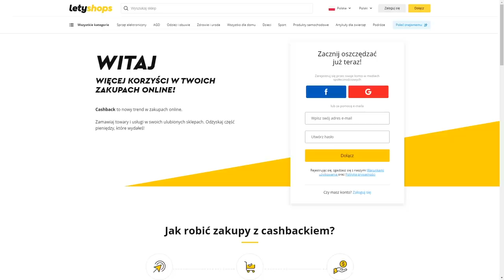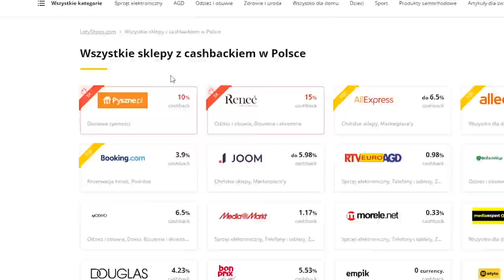DZIEWCZYNY VS CHŁOPAKI - MAKEUP CHALLENGE